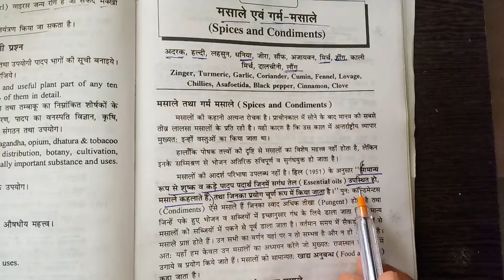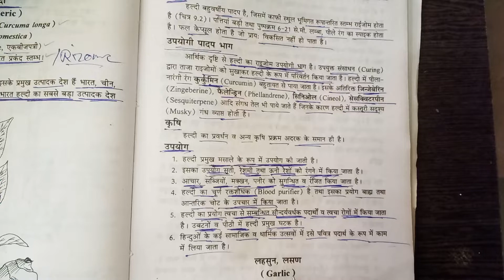Spices and Condiments- Ginger turmeric. मसाले व गर्म मसाले